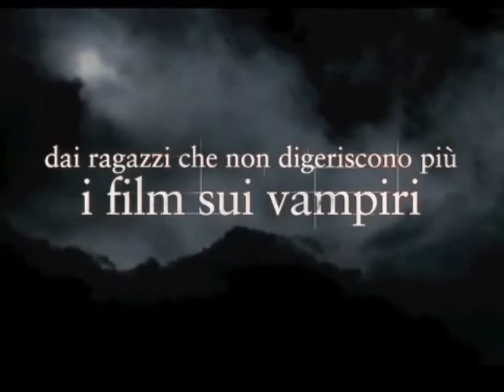ASGC - Mordimi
Quando I videogiochi incontrano la letteratura... SUCCEDE UN CASINO!!
Una storia centrata sulla coppietta Nero X Kirey, con tanto di colpi di scena insensate e scemenze varie.

Nero & Kirey - Capcom
Bayonetta & Sonic - SEGA
Lara croft - Eidos
Daxter - Naughty dog